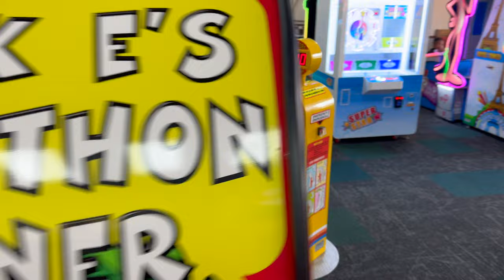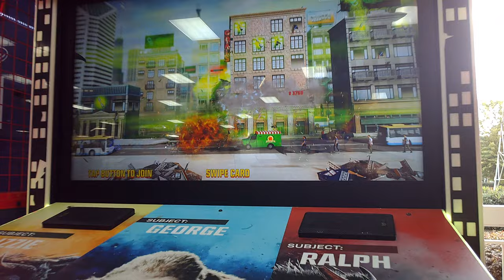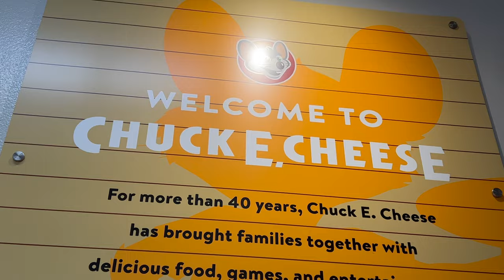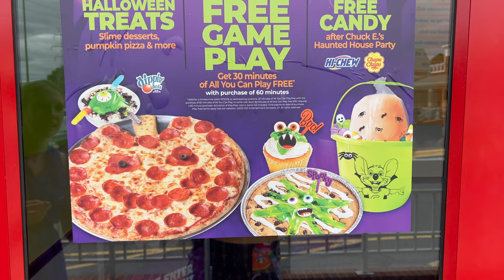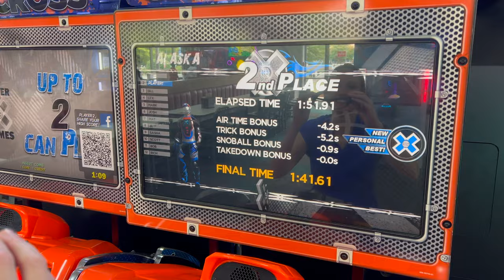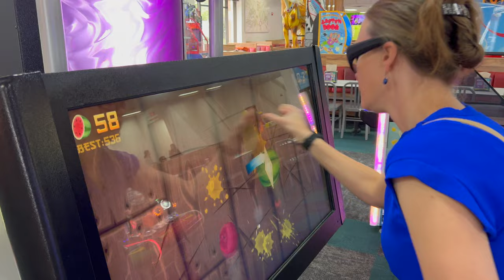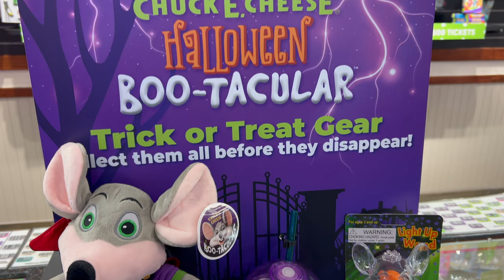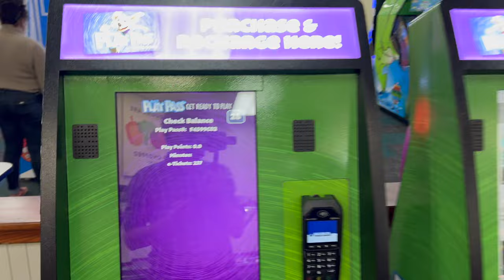Chuck E Cheese 2023 - Winston Salem Vlog - Chuck E Cheese Store Tour 2023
We are once again at Chuck E. Cheese, this time in Winston-Salem, North Carolina! This location has a pretty cool design and some interesting games!

00:00 Beginning
00:38 Chuck E.'s Marathon Runner
01:25 Bug Cruncher
02:44 Adrenaline Amusements Rampage
05:01 Choppy Wood
06:17 SpongeBob SquarePants: Order Up!
07:09 Pirate's Hook
08:41 Giraffe Play
09:49 Super Monkey Ball: Ticket Blitz
11:20 Spider-Bot
12:07 Hoop It Up
13:34 Wonder Land
14:42 Hammer 2
16:19 Full Tilt
17:11 Winter X Games SnoCross
20:02 Hop 'N' Stack
21:17 Shooting Mania
22:09 Tippin' Bloks
23:11 Fruit Ninja FX
25:16 Nicktoons Racing
26:40 Nitro Trucks
29:12 Alley Roller Classic
30:10 NBA Game Time
31:29 Pink Panther: Jewel Heist
33:14 Ticket Redemption/Prizes
34:41 Ender